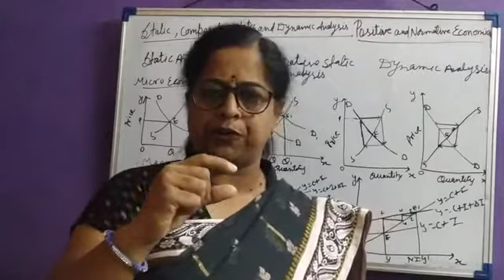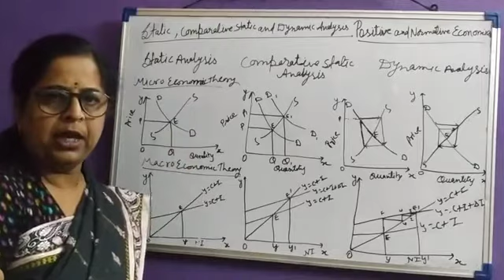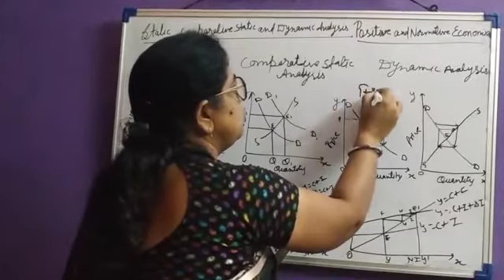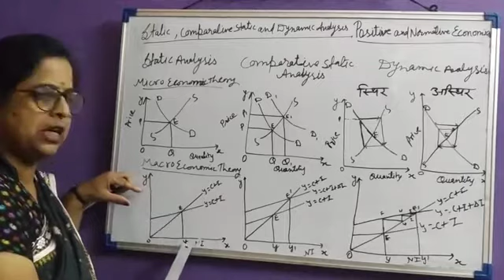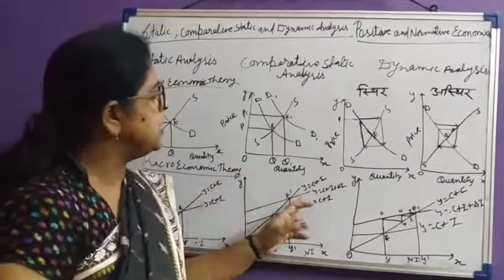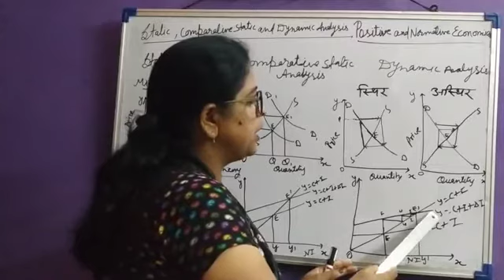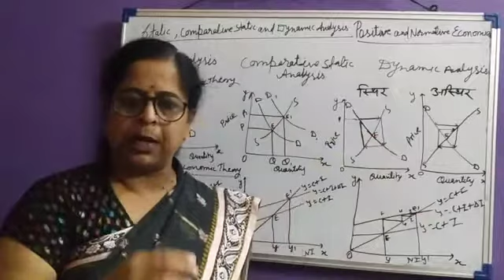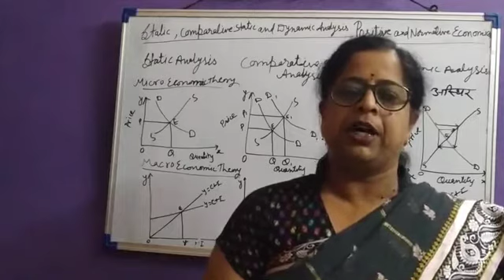Static, Comparative static andDynamic Analysis, Positive and Normative Economics